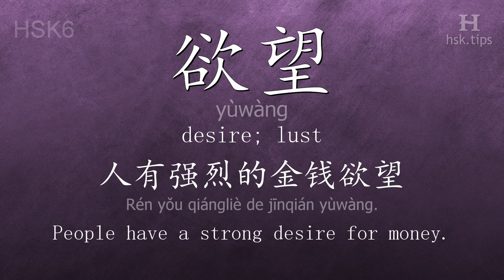Chinese HSK 6 vocabulary 欲望 (yùwàng), ex.1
In this video the chinese character is from HSK level 6. And it is "欲望", pinyin: "yùwàng", which means "desire; lust".
Listen to native mandarin speakers saying "欲望" and the example: "人有强烈的金钱欲望。", it means "People have a strong desire for money."